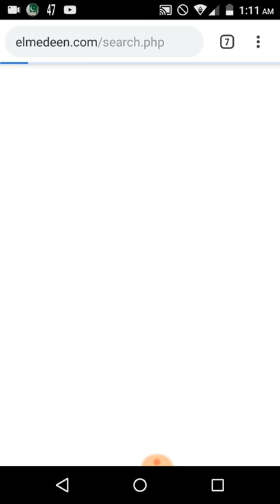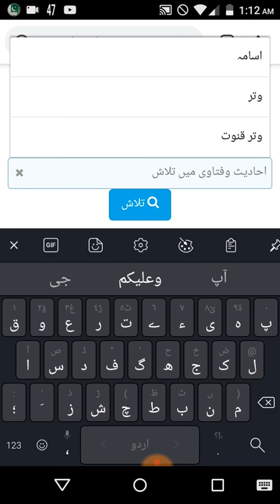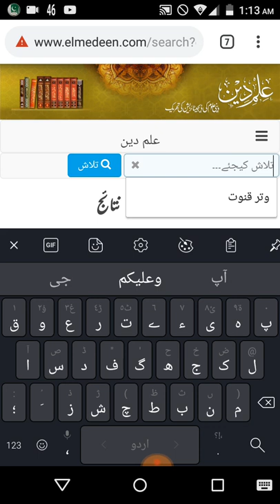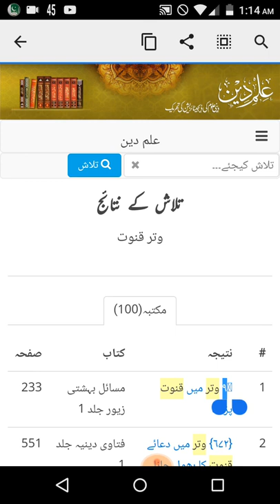maktaba jibreel tutorial in Urdu / Hindi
AOA.

About this video:

Is video me Maktaba Jibreel ka Ta'aruf or usy chalany ka tareeqa bataya gaya he.